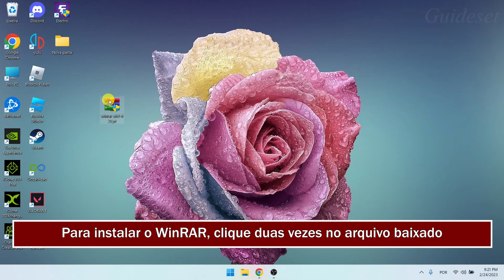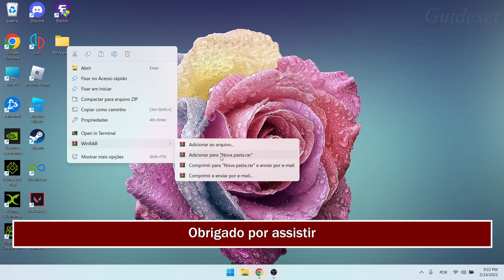Como Baixar E Instalar O Winrar No Windows 10/11 | Passo a Passo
Como baixar e instalar o Winrar no Windows 10/11
Neste vídeo, você aprenderá como baixar e instalar o Winrar no Windows passo a passo. baixar e instalar o Winrar no Windows é muito fácil e você pode fazer isso facilmente com este tutorial.